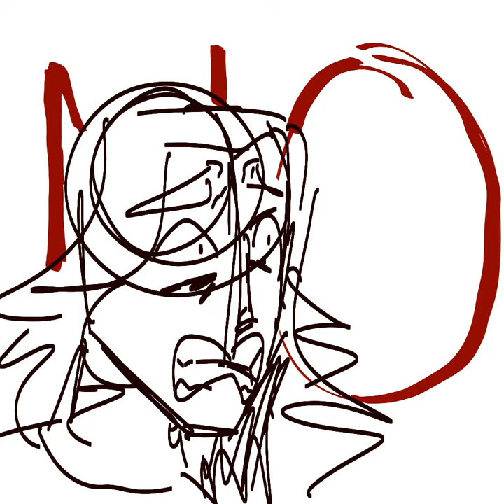I lack patience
Song is- Confrontation (From Jekyll and Hyde the musical, with Robert Cuccioli)